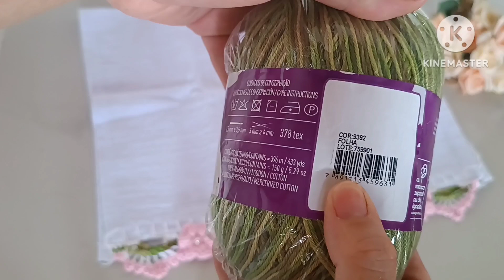Mini Comprinhas/Fiz Barrado+lindo#ooutroladodocrochê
💓 Cerqueira Armarinho